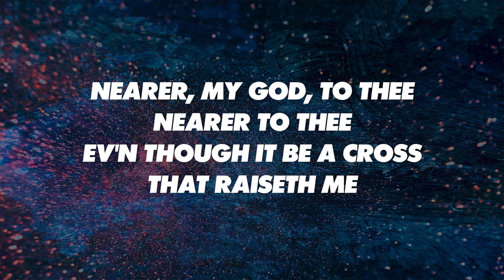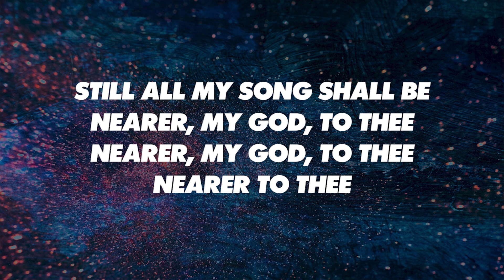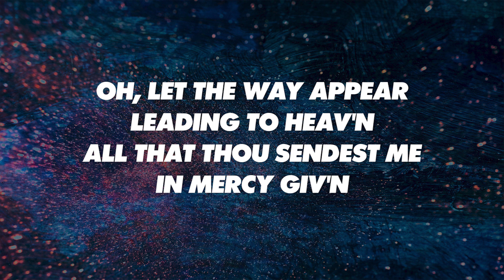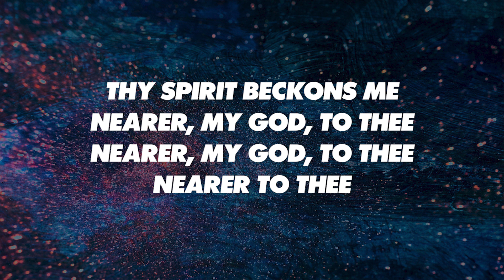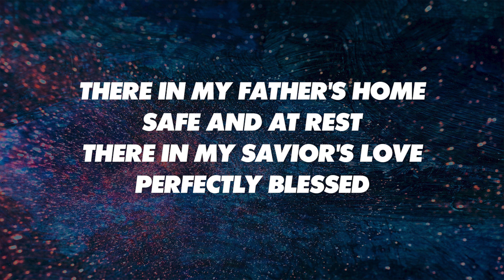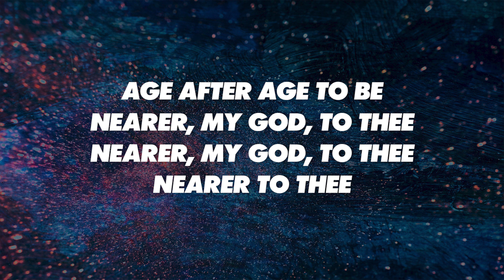NEARER, MY GOD, TO THEE - SATB (piano track + lyrics)